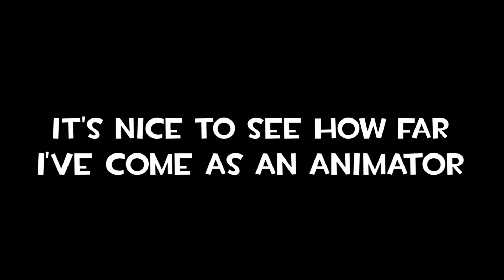(SFM) SPY! Remaster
This is a remake of my first ever SFM animation i made this to show how much better i am now thanks for supporting me over the past 2 years